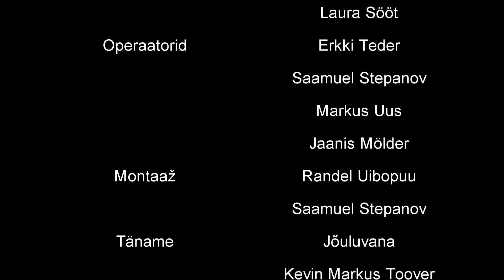OGTV 7. saade